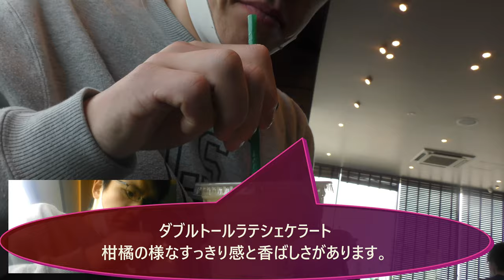スタバのティラミスフラペチーノと苺商品堪能したけどやらかした……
スタバの新商品「ティラミスフラペチーノ」と他色々食べてみたのですが、今回とんでもないやらかしをしてしまいました……先に謝罪しなければならないレベルです……